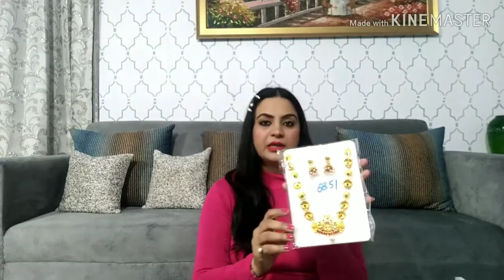myntra haul shopping MYNTRA HAUL